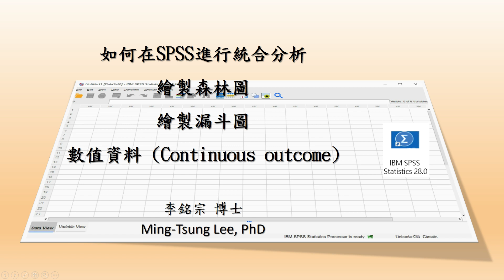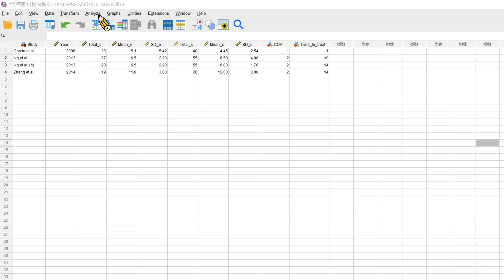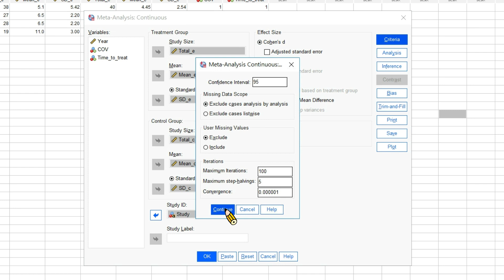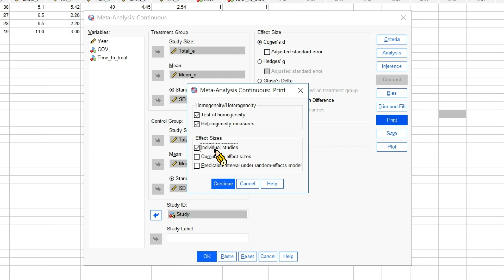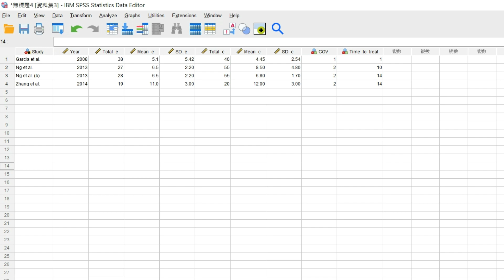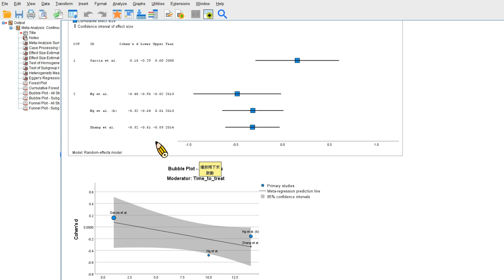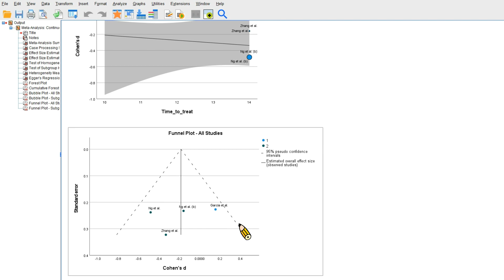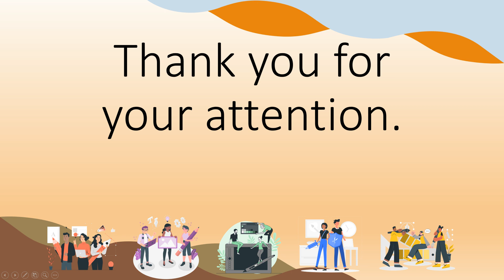Meta-Analysis in SPSS (Continuous outcomes)- 統合分析可以在SPSS執行了：數值資料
【👍❤️★★with English subtitle, 也有中文字幕★★❤️👍】
這個影片是要介紹如何在#SPSS進行繪製 森林圖 (Forest Plot)
另外也會介紹：
cumulative meta-analysis
Review manager 5 不能下載了